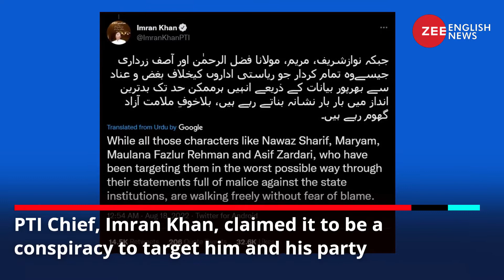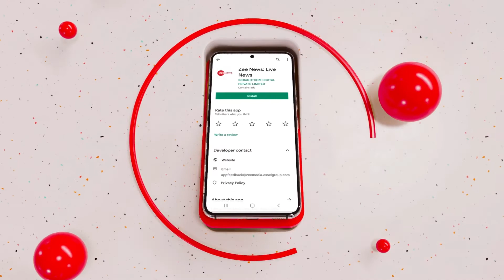Why Imran Khan said that Pakistan is descending into a "Banana Republic"? | Zee English News | World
Pakistan's former PM Imran Khan said that Pakistan is 'descending into a banana republic', this statement comes after the arrest of a PTI leader, Shahbaz Gill, let us  know why Gill was arrested